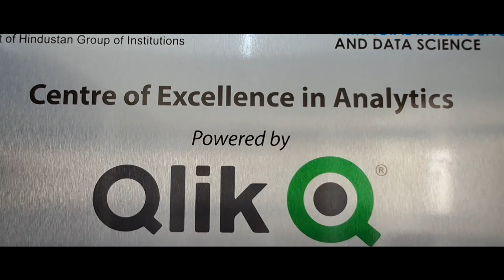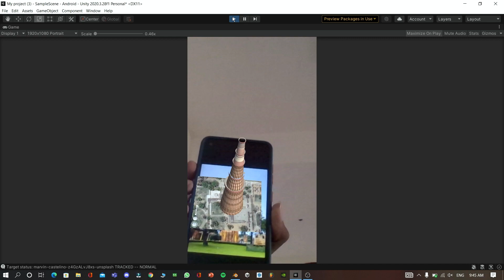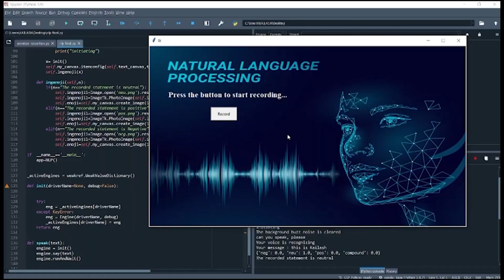Department of Artificial Intelligence & Data Science - KCG College of Technology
Description:
KCG College of Technology launched Department of Artificial Intelligence & Data Science in the year 2020. The Department creates an integrated study environment to students by offering blended learning experience by combined theory & practical classes. The Institute also established centre of excellence in analytics powered by Qlik.